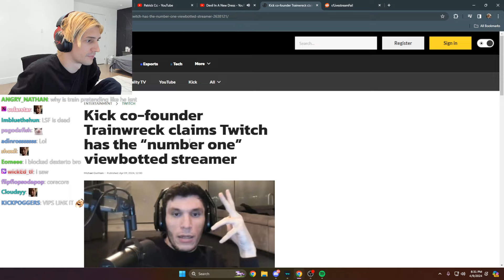xQc reacts to TrainWrecks Saying The Biggest Viewbotted Stream is on Twitch